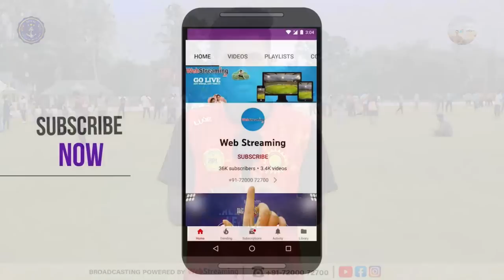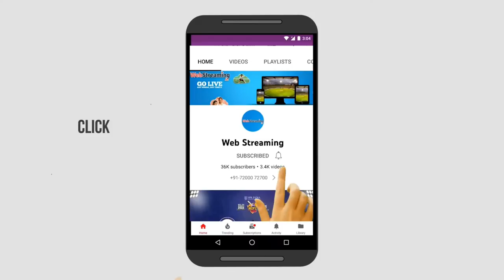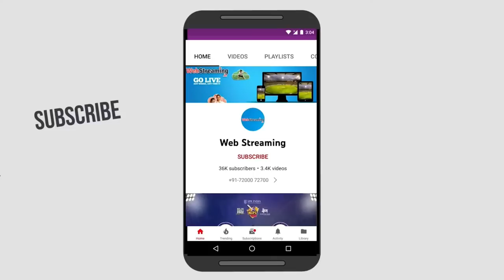Closing Ceremony || Kerala Premier League - 2023